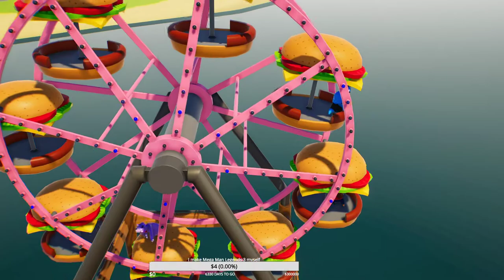TFP beasts some gangs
I need this recording off of my hard drive.